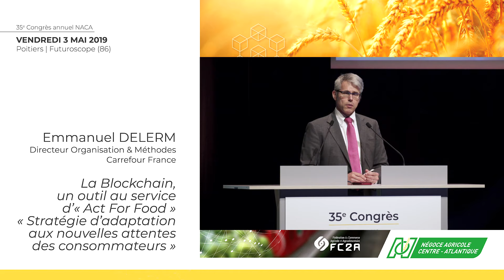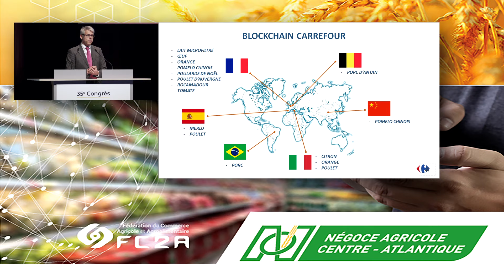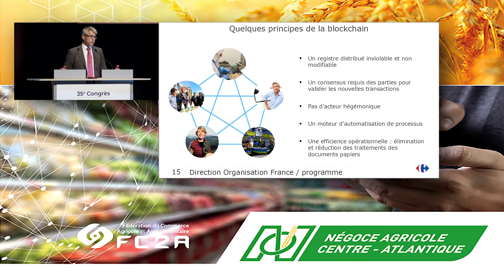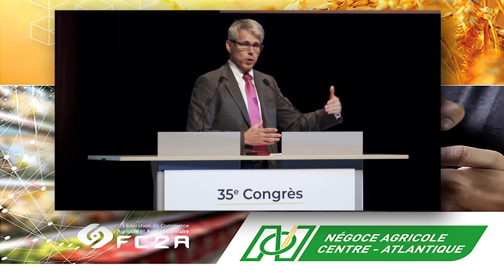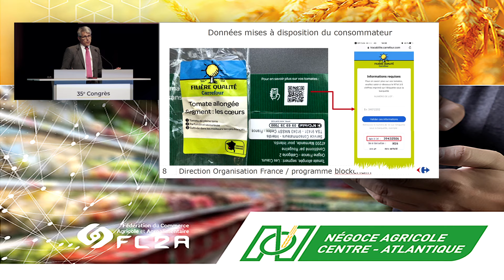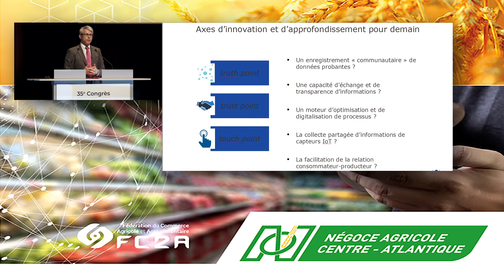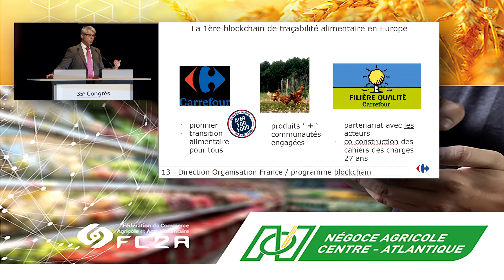Emmanuel DELERM, NACA, Congrès 2019, Tendances & comportements de consommateurs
Emmanuel DELERM, Directeur Organisation & Méthodes, Carrefour France